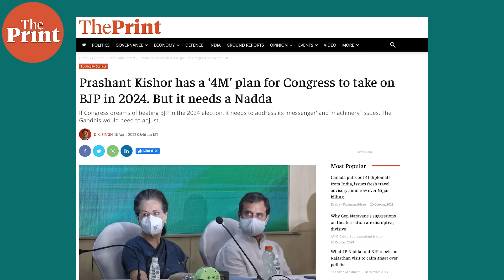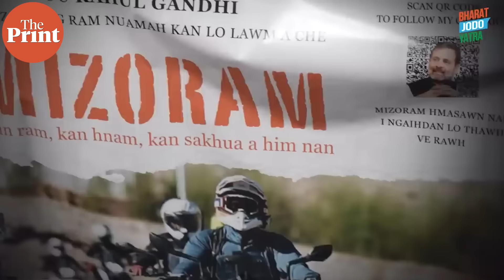How Congress is changing with a non-Gandhi at the helm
To revive the Congress, poll strategist Prashant Kishor had suggested a '4M' formula — Message, Messenger, Machinery and Mechanics. Congress President Mallikarjun Kharge hasn't taken this advice but his first year as Congress President has been marked by significant progress in all four areas. ThePrint's Political Editor DK Singh looks at how in this episode of PoliticallyCorrect.